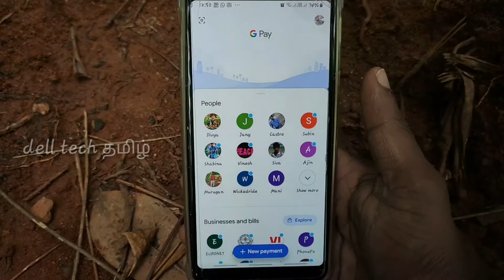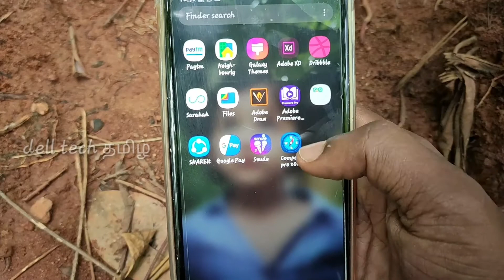கூகுள் பே அக்கவுண்ட் டெலிட் செய்வது எப்படி? how to delete Google pay account permanently in tamil